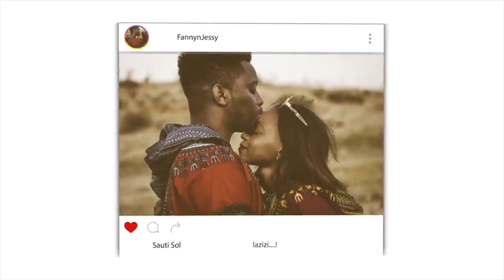DR ZAKIR NAIK - PREFERRED TIMES AND PLACES TO SUPPLICATE TO ALLAH | REACTION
📖 REACTION DEFINITION:

. re·ac·tion
rēˈakSH(ə)n/
noun

Fanny&jessy
Haspolat-lefkosa,via mersin 10,Turkey (cyprus international university)
mersin, turkey,99010